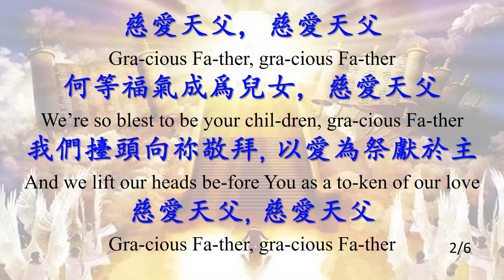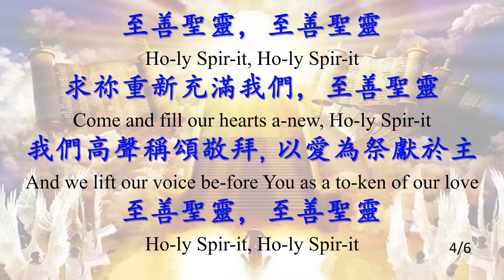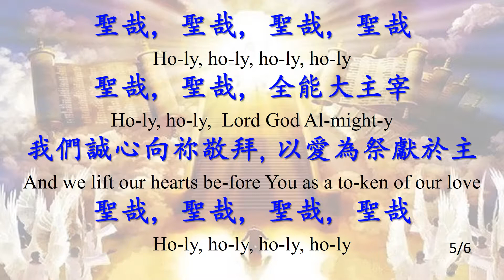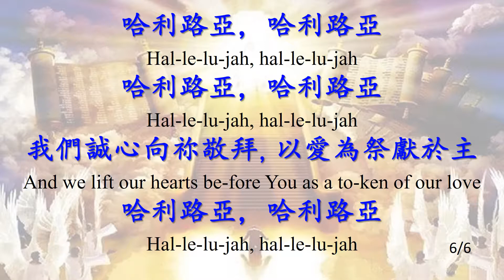096 聖哉！聖哉！ Holy, Holy_JB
聖哉！聖哉！ Holy, Holy
教會聖詩 96
赞美诗练习_JB